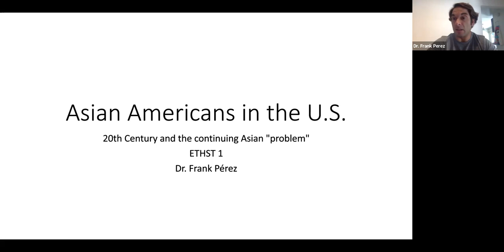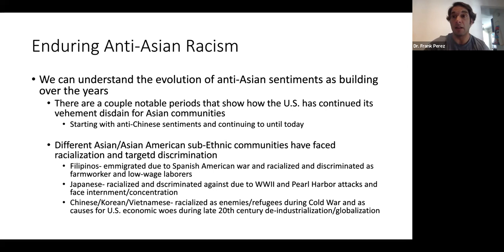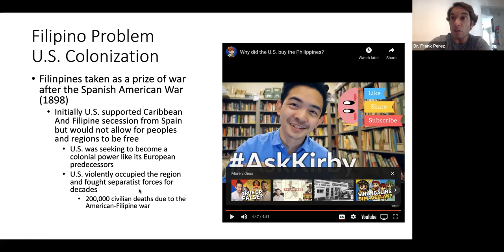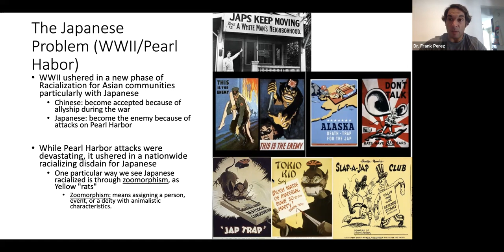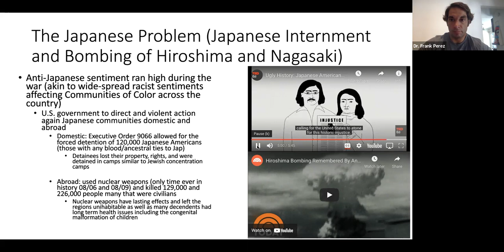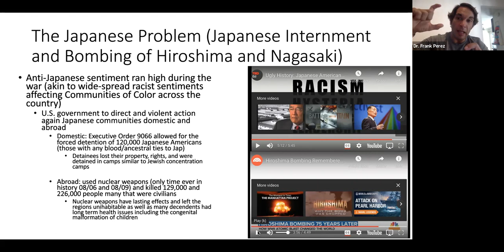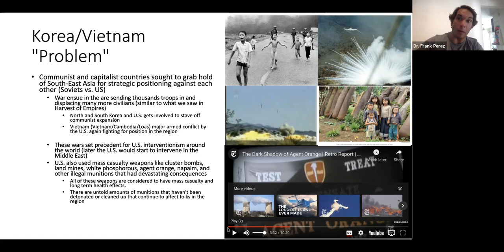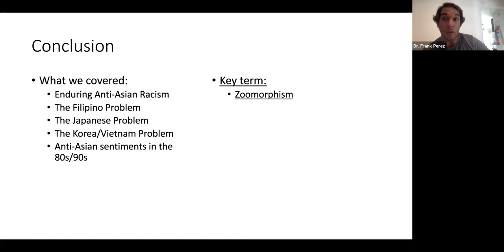Asian Americans in the U.S. 20th Century and the Asia problem Lecture ETHST 1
This lecture focuses on the continued mistreatment of Asian Americans and U.S. war making in Asia where military forces used extremely harmful weapons.